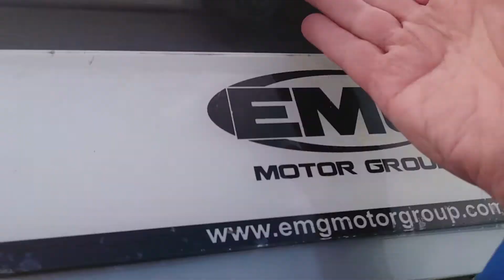KIA SPORTAGE 1.6 CRDI GT LINE £20,990